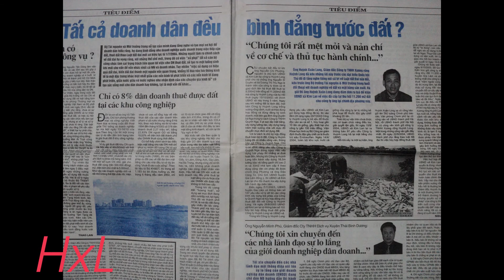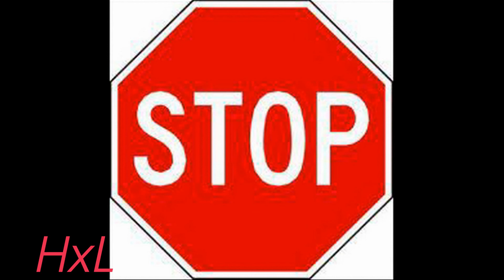Nhân dân thì lầm than ,khổ sở,lòng người oán hận tiếng oán hận khắp nơi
Nếu không nhìn lại mình, thì sẽ đánh mất quá khứ, và tương lai
Huỳnh xuân Long,

Không ai ăn được 4 bữa cơm một ngày,
Chết thì không ai mang được của cải đi
Con nhiều tiền thì ít trí , sinh hư
Người hiền tài thì để lại tiếng thơm
Kẻ tham lam , thì để lại tiếng thối
Ông trời là lẽ công bằng
Ngàn thu bia đá tiếng đời khó phai ?.